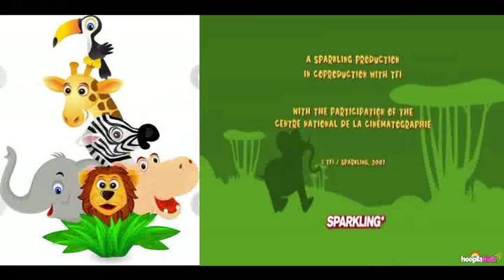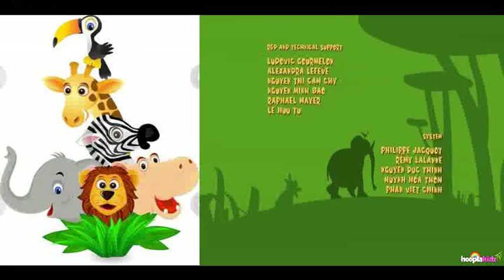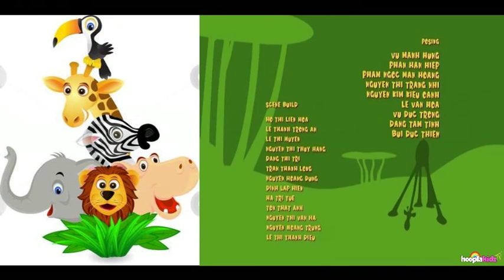Funny Animals Cartoons Compilation Just for Kids - Babies and Toddlers For Enjoyment